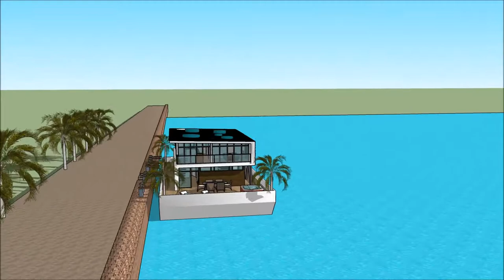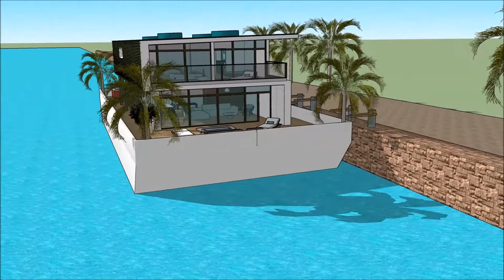عمارت جهان نما عمارت جردن خانه شناور دبی عمارت زیبا ساخت و ساز خانه عمارت جهان نما River Design in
The floating house villa houseboatzania launching an innovative high-end luxury yacht floating house villa mansion home design potentially as a display of exhibition of the عمارت جهان نما عمارت جردن خانه شناور دبی عمارت زیبا ساخت و ساز خانه عمارت جهان نما  River Design in .

The collection of the Floating house villa houseboatzania concept of عمارت جهان نما عمارت جردن خانه شناور دبی عمارت زیبا ساخت و ساز خانه عمارت جهان نما  River Design in  consists of high luxury and architectural art pieces in minimalism combined with living on the waterfront of the harbour.

The floating house villa mansion yacht design has the basis to sustain living with high standards and contemporary structural design عمارت جهان نما عمارت جردن خانه شناور دبی عمارت زیبا ساخت و ساز خانه عمارت جهان نما  River Design in  with numerous of prospects for excessive living and celebrating the desire of life worldwide: